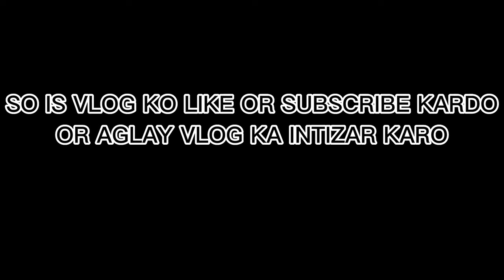BELL KA DIL NIKAL DIA 🥺🥴| CHAMALAKVLOGS